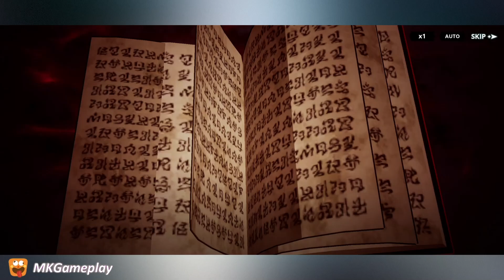Black Clover M Gameplay part 3 - Android-iOS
Black Clover M - Free

"Black Clover M" is a mobile game based on the popular manga and anime series "Black Clover." As of my knowledge cutoff in September 2021, there is no specific game titled "Black Clover M." However, it's worth noting that new games and updates are constantly being released, and there may have been developments since then.

If "Black Clover M" is indeed a game, I recommend searching for more information online, checking gaming forums, or consulting official sources to learn more about it. There might be community forums or websites dedicated to the game where you can find details, gameplay videos, or reviews related to it.

Please keep in mind that my information may not be up to date, and there may have been new releases or announcements since September 2021. To get the most accurate and current information about "Black Clover M," I suggest referring to official sources such as the game's website or app store pages.

Mobile game
Anime adaptation
Magic-themed
Fantasy world
Shonen
Action RPG
Character collection
Team-based battles
Magic knights
Asta
Yuno
Magic spells
Elemental powers
Guild system
Story-driven gameplay
Quests and missions
PvP battles
Cooperative gameplay
Character customization
Power progression
Skill upgrades
Exploration
Dungeons and raids
Boss battles
Anime-inspired visuals
Voice acting
Anime storyline adaptation
Magic grimoires
Magical creatures
Training and leveling up
Friendship bonds
Magic competitions
Tournament events
World-building
Magic academy
Magic society
Battle arenas
Special abilities
Elemental affinities
Magic training grounds
Character synergies
Event collaborations
Limited-time events
Gacha system
Character summons
Character awakenings
Competitive rankings
Guild wars
Strategic team compositions